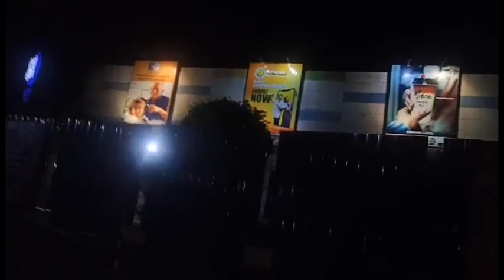Church And Mall Sunday, July 07, 2024 Part 2